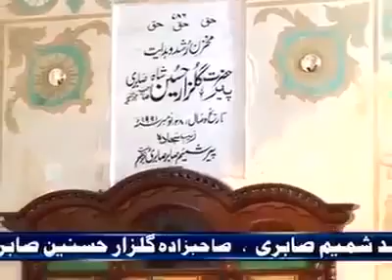Shahbaz Qamar afraidi in hall position